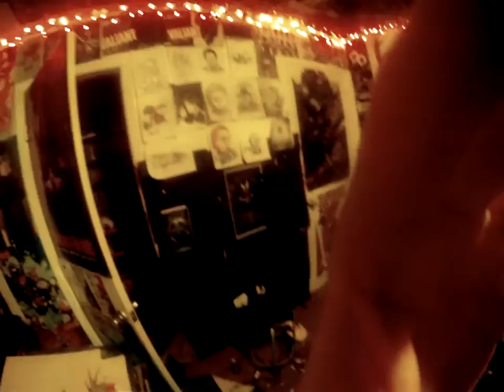Movie Review: Star Wars: The Force Awakens -Non Spoiler Review-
This is our Non Spoiler Review of Star Wars just telling how we Enjoyed it and such some random stuff in the video as well at the begging.  Filmed on Scotty's Go Pro Camera not the best Audio Quality

We Are Bludhaven Gaming..
Check out The other videos on our channel